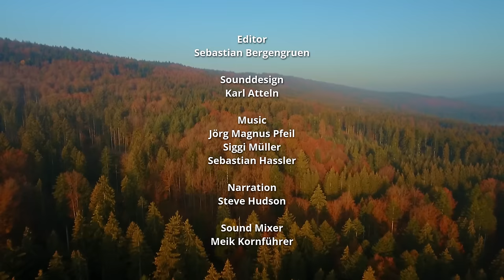The Life Of The Mighty Lynx Predator In Europe's Forests | Wildlife Documentary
Take an extraordinary look at the elegant but feisty lynx. At home in the Bohemian Forest and Bavarian Forest, the lynx roam the wild surroundings, hunting and playing. Breathtaking film footage shows lynx up close in their natural environment.